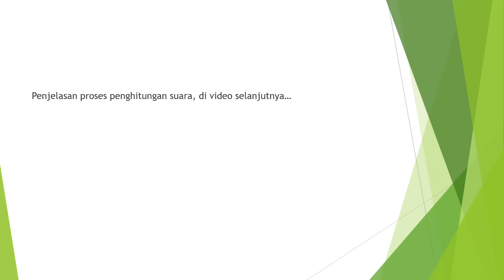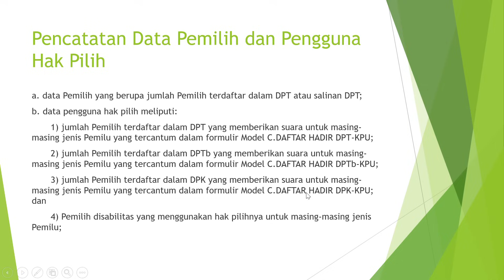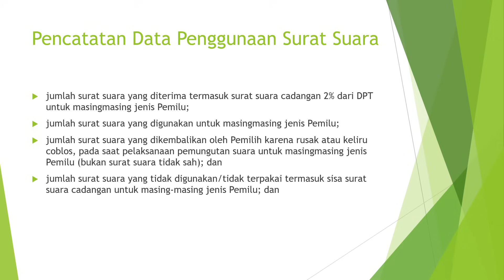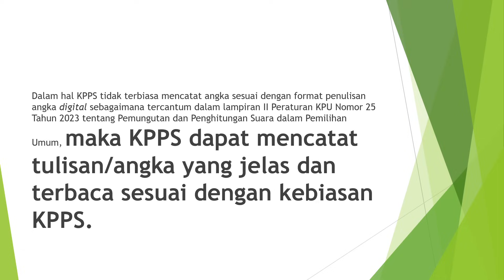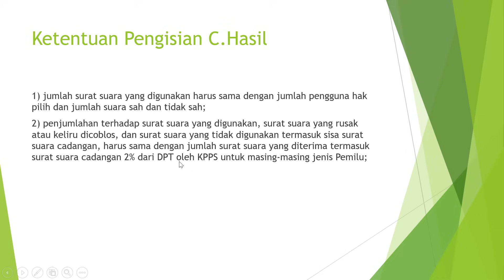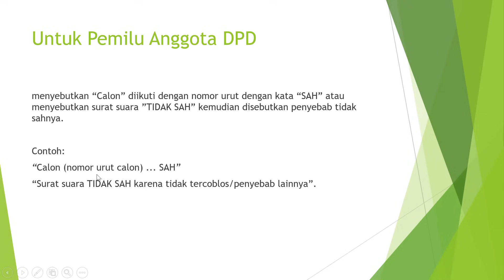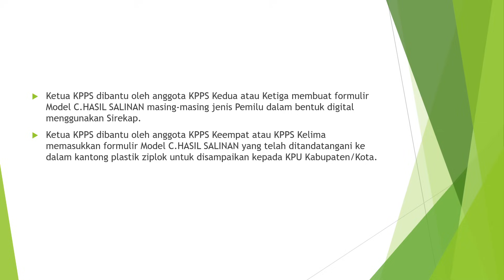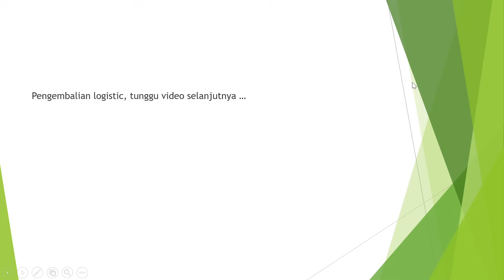(Part 2-Penghitungan Suara) Surat Keputusan KPU Nomor 66 tahun 2024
Penjelasan tentang teknis penghitungan suara oleh KPPS